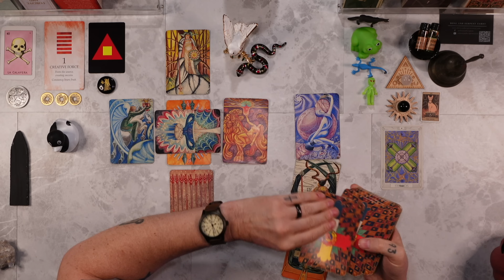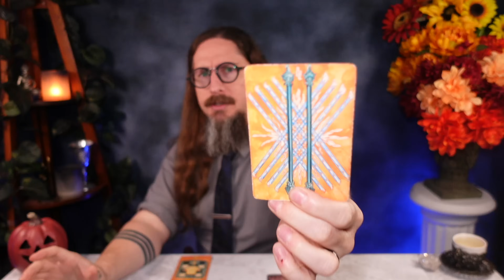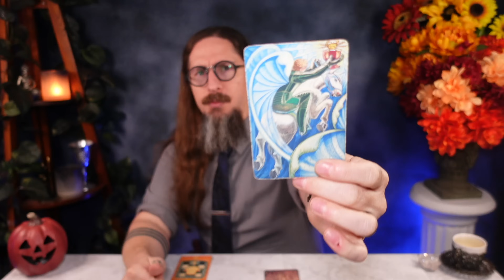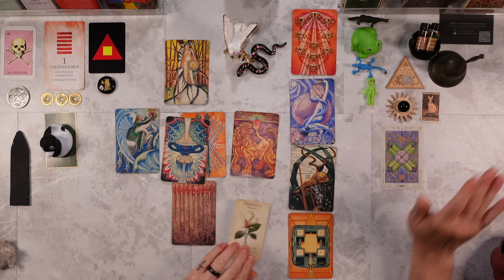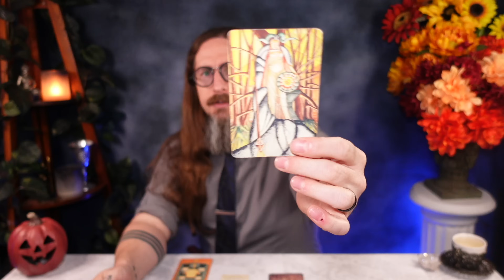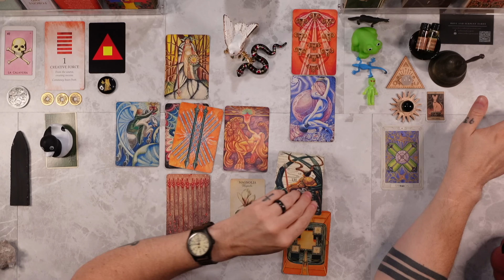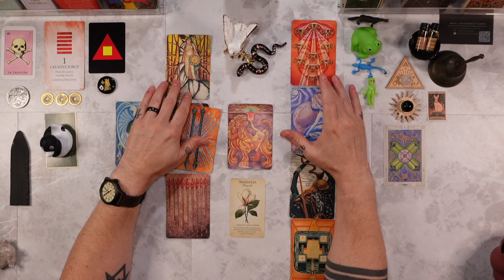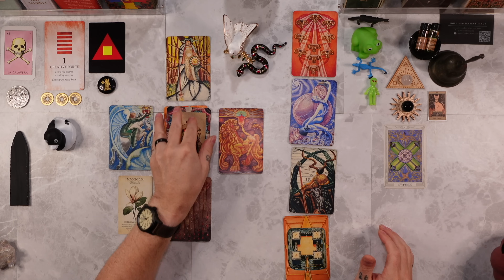VIRGO - “SERIOUS MESSAGE!🕊️✨YOU NEED TO KNOW WHAT’S GOING ON HERE!❤️🙏” Tarot Reading ASMR